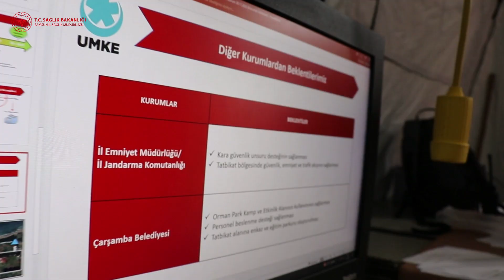5. Bölge İlleri UMKE Tatbikatı - Aralık 2023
Sağlık Müdürlüğümüz koordinasyonunda düzenlenen 5. Bölge İlleri UMKE Tatbikatımızda neler yaşandığını 142 saniye içinde görmek ister misiniz